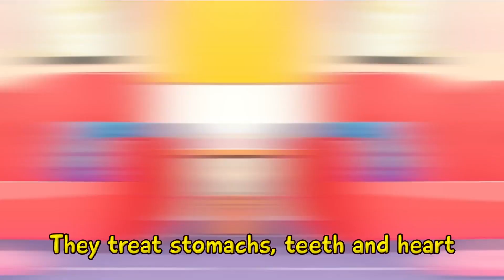The Dentist Song 🪥🦷😁 | Healthy habits songs by Toonaland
Hi Kids!😻
Always brush your teeth after eating and don't eat a lot of sweets, so that your teeth don't hurt!

Lyrics:
I have got a toothache
It really really hurts
Aouchie aouchie is so bad
Aouchie aouchie makes me sad

You ate too much candy
You forgot to brush your teeth
I know aouchie is not fun
The dentist will fix you up

Dentist is our friend
He is always nice
Don’t you be afraid
He will fix it in no time !!

Dodorodoooo

Welcome to the dentist
My little friend
I’m here to help you anyday

Sit on my chair
And show me your teeth
Lovely smile now let’s see why it hurts like this

Dodorodoooo

Oh I know why

Your tooth is moving
We have to take it out
There is a new one growing
And it wants to come out

Shiny shiny
Snap snap snap
Fixing your teeth
Is so much fun fun fun

Shiny shiny
Snap snap snap
Fixing your teeth

Healthy teeth
What a delight
Healthy teeth
They shine so bright

Dodorodoooo
Thank you dentist

The Dentist song 00:00
Why babies cry 02:48
Let's go to the dentist 05:16
First time in the hospital 07:15